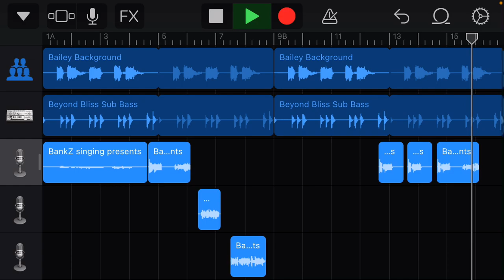Chedda Bankz X Live 4 It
Chedda Bankz
Live 4 It
One Bag One Team
It’s A Rap Ent/ PheneGang LLC